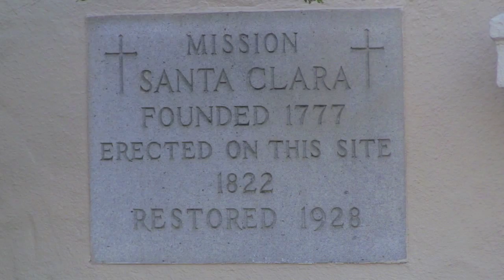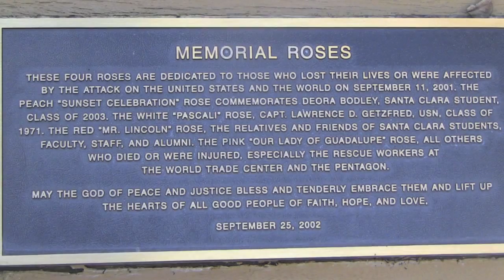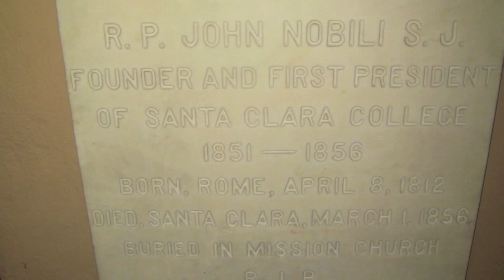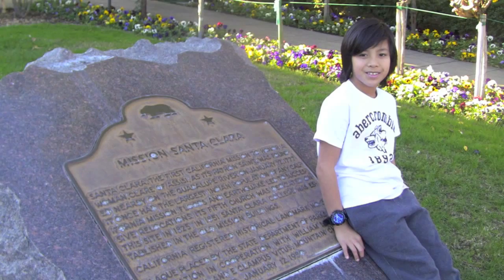Santa Clara de Asis Mission Project